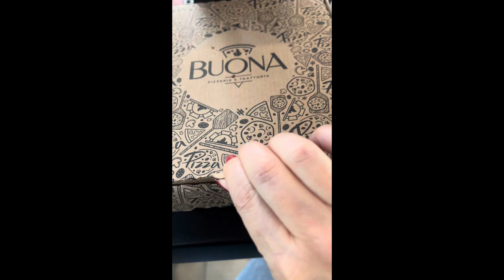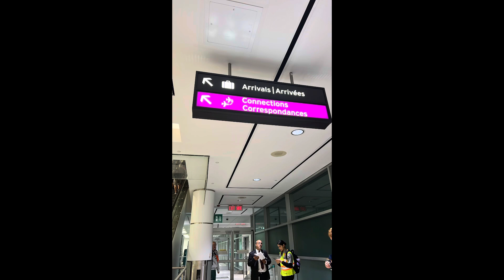Vacaciones en Canadá 🇨🇦 2024. Día del vuelo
Nos fuimos por el aeropuerto de Puerto Plata, me encantó todo muy organizado y el ambiente tranquilo. Se lo recomiendo para sus viajes. El vuelo se atrasó por el clima en Toronto que estaba lloviendo muchísimo y nos regalaron un bono para consumir en el restaurante del aeropuerto. Llegamos en la madrugada a Toronto y julio mi cuñado y Frank el novio de mi prima Jessica nos fueron a recoger. El aeropuerto queda a dos horas de London, donde vive Bertha y el resto de la familia.